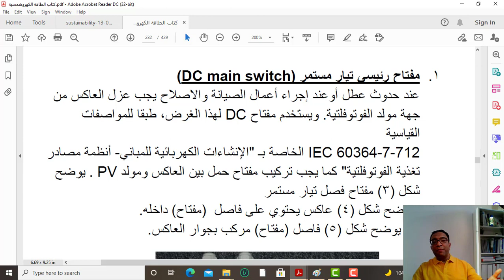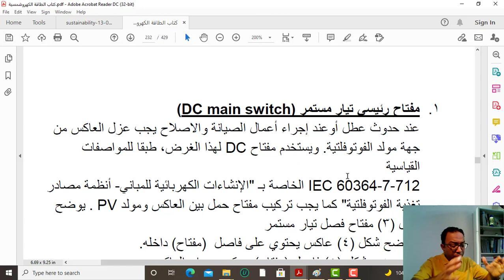مفتاح فصل التيار المستمر في المنظومة الشمسية